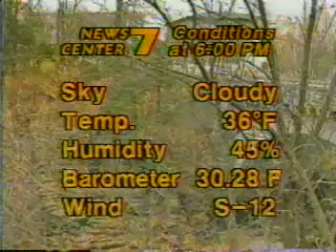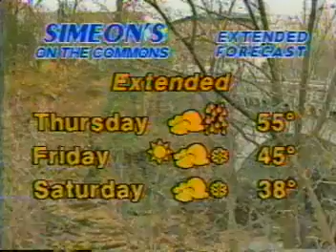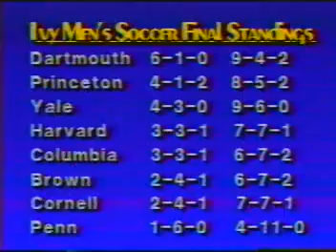News Center 7 (ACC cable, Ithaca, N.Y.) - Nov. 9, 1992